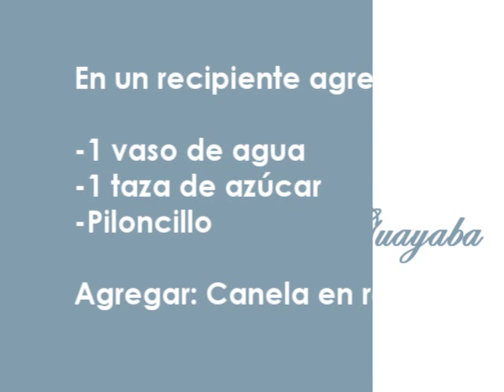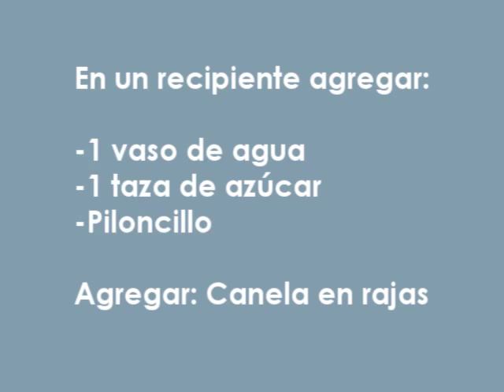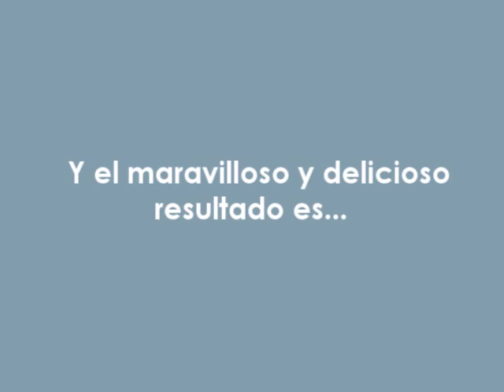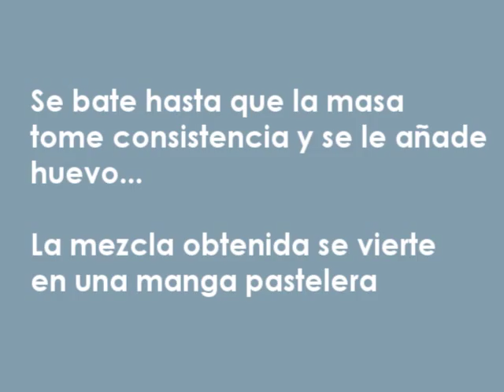BlueGourmet recipe - dulces mexicanos.wmv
Nueva video receta para los más golosos. Los Chefs del Hotel BlueBay Gran Esmeralda nos muestran cómo preparar deliciosos postres mexicanos: Dulce de camote, Cocadas, Palanqueta de cacahuetes y Churros. ¡Buen provecho!